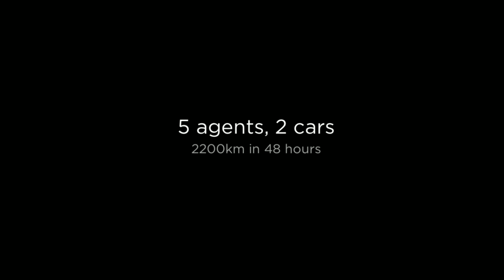Green Marble - Clean up in Greece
A Romanian strike team (@danboabes, @comediantul, @cheptaingeac, @mariusrazvan, @ingress.vip) had to clean the path for the south European link - as part of the 366milion MU field covering Europe - on June 14th/15th 2014, a small part of the opertion Green Marble